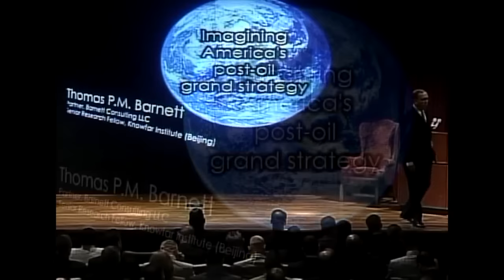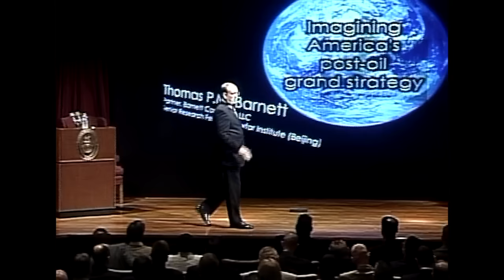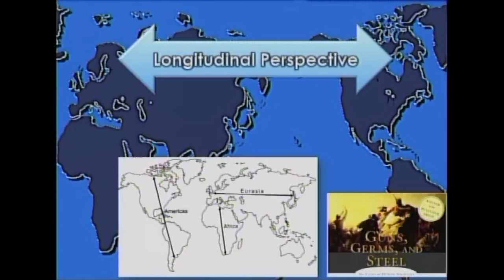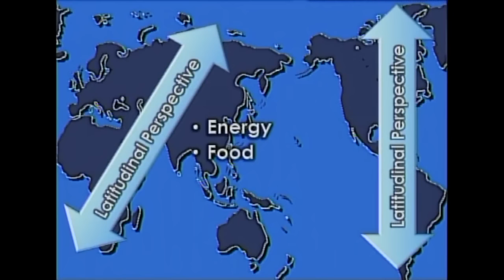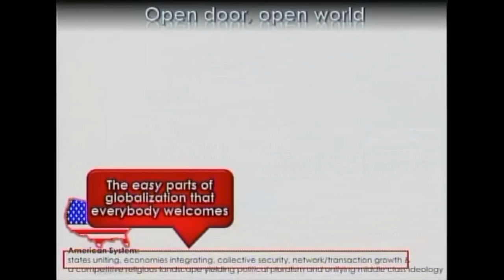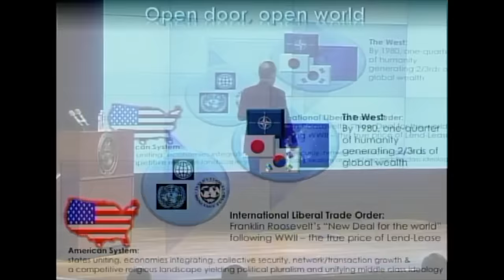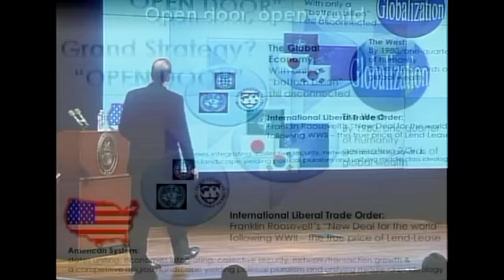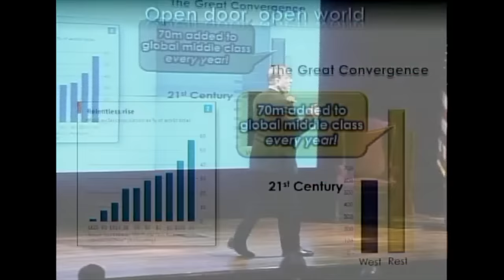NDU Barnett 2015 Speech 1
The opening argument and exploring the history of US grand strategy with regard to globalization.